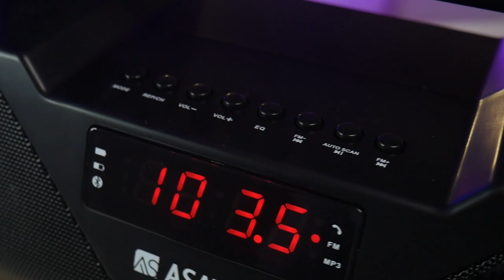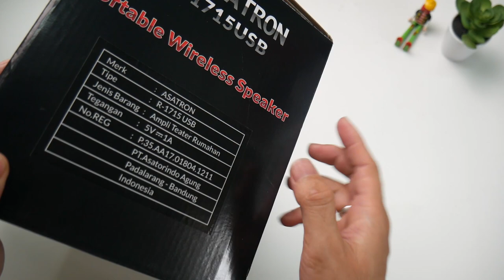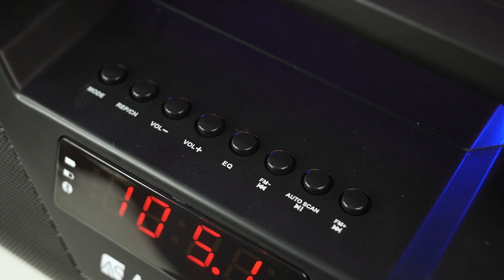Rp. 200Rb-an!! Bass-nya Nendang Boss.. || Portable Wireless Speaker Asatron R-1715USB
Wireless Speaker Harga Murah, Tapi Berasa Mewah!!!

*yang kiri kanan itu radiator passive speaker*

Gadget Bekas Review Dijual Disini :
Genres: percussion
Moods: energetic, upbeat, powerful
Instruments: percussive, drums, claps, stomps